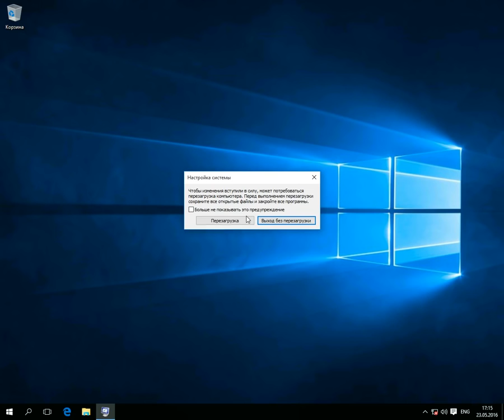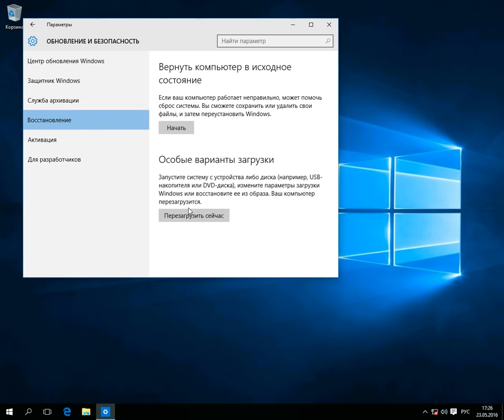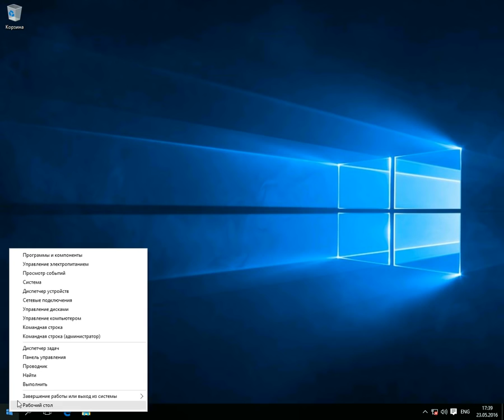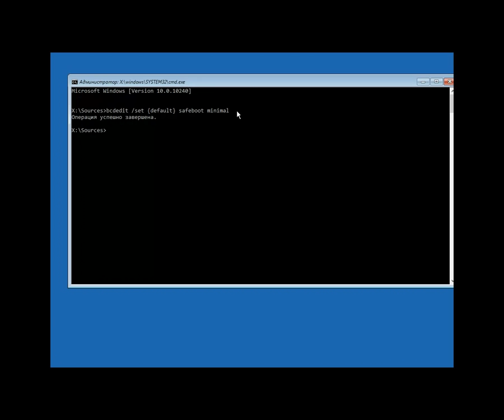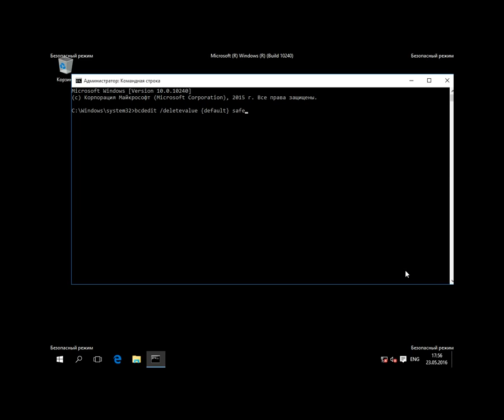5 способов как загрузить windows 10 в безопасном режиме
Способ 4
Запустите командную строку с диска восстановления или загрузочной флешки Windows 10,(можно из самой системы, как показано на видео) затем введите команду:

bcdedit /set {globalsettings} advancedoptions true

После успешного ее выполнения, закройте командную строку и перезагрузите систему
В дальнейшем, чтобы отключить особые варианты загрузки, используйте команду (можно из самой системы, используя командную строку от имени администратора):

bcdedit /deletevalue {globalsettings} advancedoptions

Способ 5
Загрузитесь с загрузочной флешки или установочного диска с Windows 10, а затем либо нажмите клавиши Shift + F10 (это откроет командную строку), либо после выбора языка, в окне с кнопкой «Установить» нажмите «Восстановление системы», затем Диагностика — Дополнительные параметры — Командная строка.
В командной строке введите:
bcdedit /set {default} safeboot minimal — для следующей загрузки в безопасном режиме.
bcdedit /set {default} safeboot network — для безопасного режима с поддержкой сети.
В дальнейшем, чтобы включить обычный запуск компьютера, используйте в командной строке, запущенной от имени администратора (или же способом, описанным выше) команду: bcdedit /deletevalue {default} safeboot